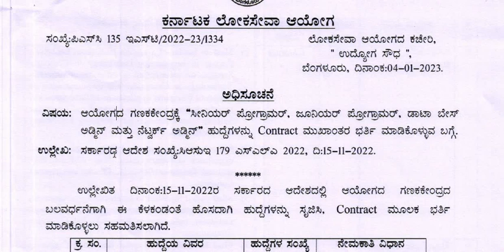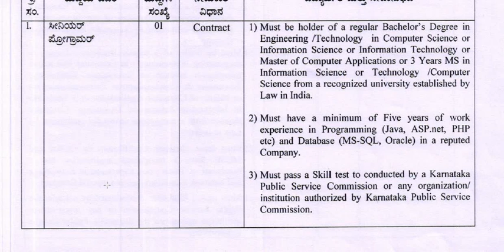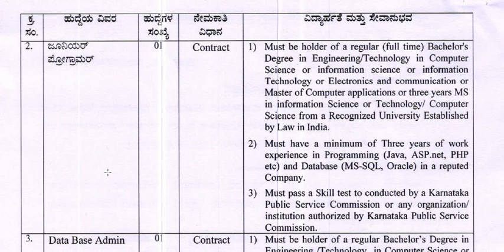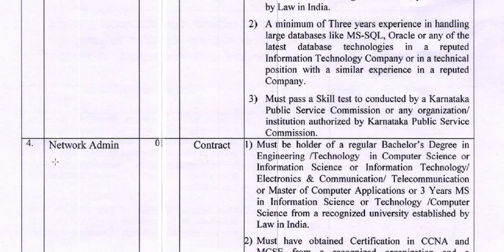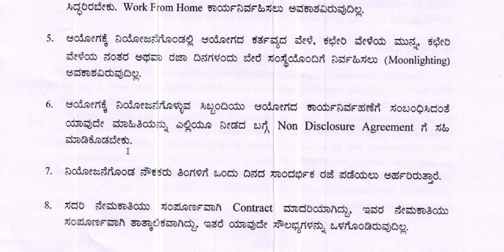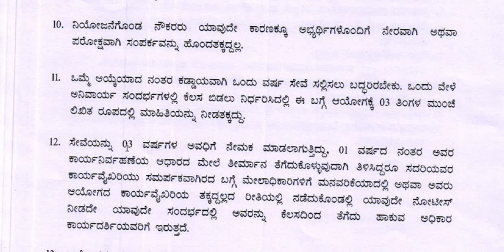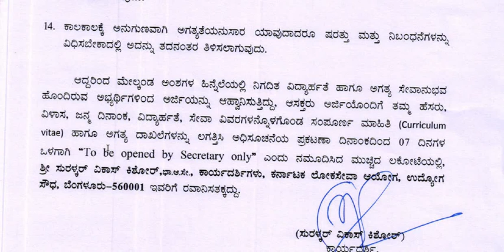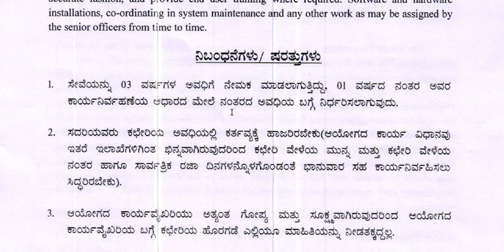KPSC ಯಿಂದ ಹೊಸ ಅಧಿಸೂಚನೆ || Classic Education